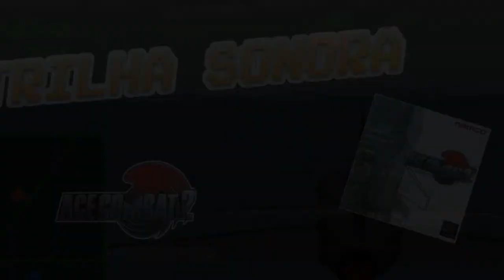RetroGamer de Emulador - Trilha Sonora ACE COMBAT 2 - Playstation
Trilha sonora completa do super clássico simulador de dog-fighting ACE COMBAT 2, da Namco, para Playstation.

Faixas(Clique em cada tempo para ir direto para a música):

00:15 - 01 Title
00:35 - 02 Lightning Speed
01:44 - 03 Dystopia
04:19 - 04 Invoke
06:19 - 05 Briefing
10:20 - 06 Lode Stone
12:41 - 07 Aim High
14:54 - 08 El Dorado
18:38 - 09 Fire Away
21:34 - 10 Bear Tracks
25:35 - 11 Rising High
28:01 - 12 On the Sly
31:17 - 13 Dead End
33:52 - 14 Warning Line
38:34 - 15 Meltdown
42:17 - 16 Fire Youngman
45:14 - 17 Elemental Particle
49:03 - 18 Blow Away
53:00 - 19 Aerial Hawk
57:01 - 20 Into the Geo
59:01 - 21 Night and Day
1:02:03 - 22 Sunset Glow
1:05:27 - 23 Dynapolis
1:07:56 - 24 Completion
1:08:05 - 25 Failure
1:08:13 - 26 A Fresh Youngster
1:09:39 - 27 Hangar
1:11:53 - 28 Ending Attract
1:12:30 - 29 Ending
1:14:39 - 30 Another Ending